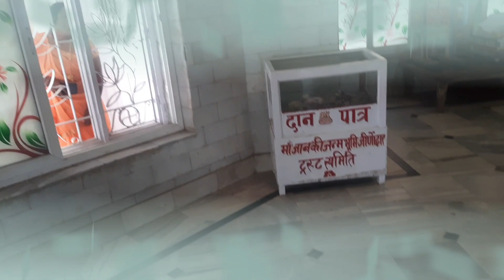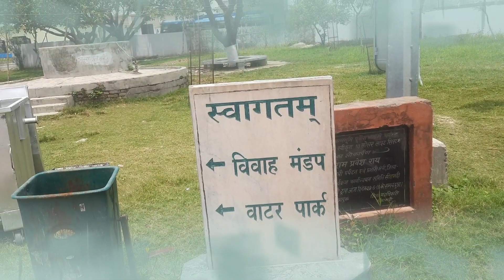Maa janki janm Asthli punaura dham sitamarhi bihar